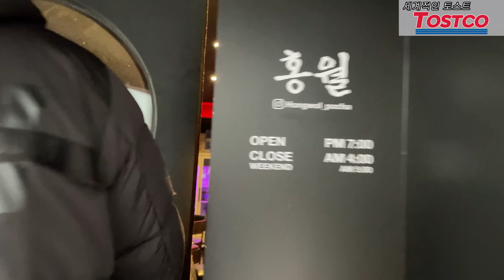장난의신 홍대 술집 방문기(유튜브판 골목식당)